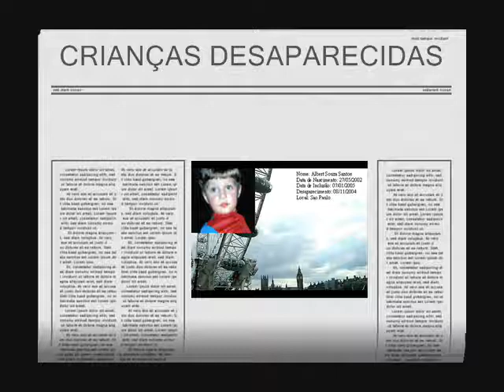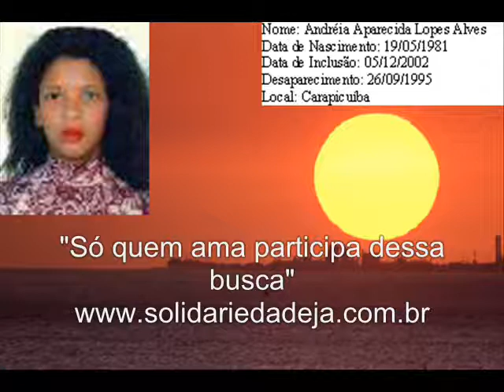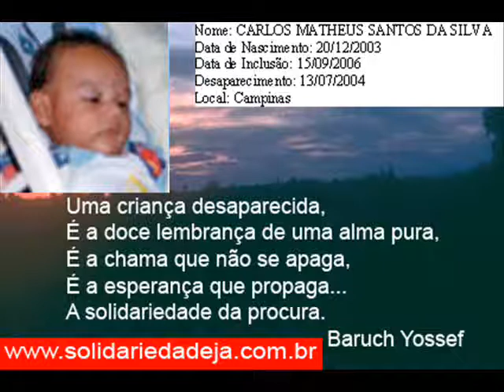Lua e Flor Especial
vídeo clipe com essa maravilhosa canção e slides de crianças desaparecidas